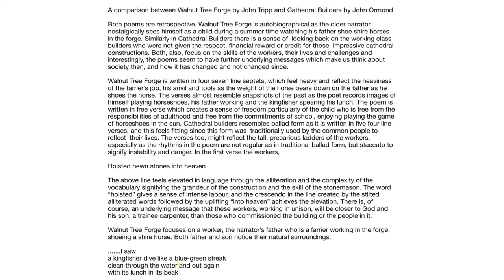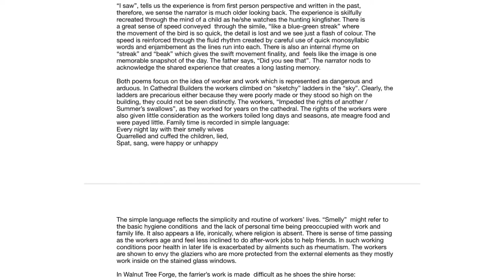English Literature GCSE - Steve Jones POETRY COMPARISON Part 4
Model of a comparison between Walnut Tree Forge by John Tripp and Cathedral Builders by John Ormond.